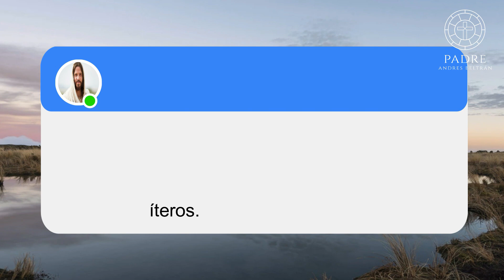´´PODEMOS CAMBIAR LO QUE SIEMPRE SE HA HECHO ASÍ´´ – Tres Minutos Para Dios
Primera lectura Hch 15, 7-21
Por aquellos días, después de una larga discusión sobre el asunto de la circuncisión, Pedro se levantó y dijo a los apóstoles y a los presbíteros.

Ideas fuerza

* DESPUÉS DE ESCUCHARSE, SE TOMAN DECISIONES.

* SE NECESITA ALGUIEN QUE LIDERE.

* PODEMOS CAMBIAR LO QUE SIEMPRE SE HA HECHO ASÍ.